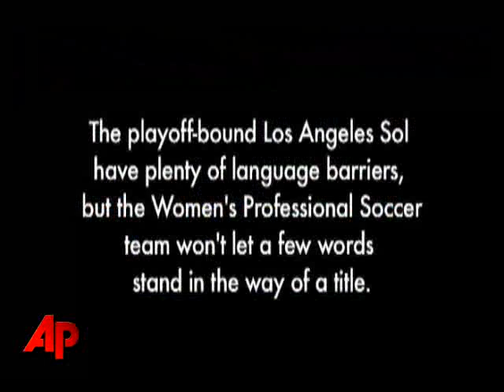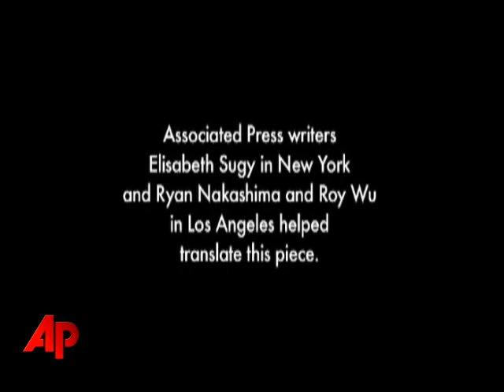Video Essay: Language No Barrier for L.A. Sol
French, Swedish, Portuguese, Japanese and Chinese: The Los Angeles' Women's Professional Soccer team has plenty of language barriers. That hasn't held them back as the Sol are shooting for the inaugural WPS title. (Aug. 20)